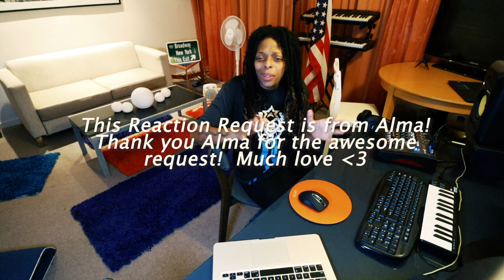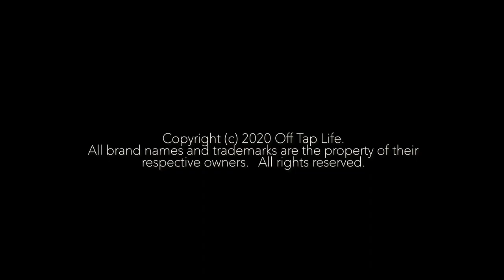Learn to Fly - Foo Fighters Rockin'1000 Official Video Reaction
🔆- TODAYS EP! -

🔆- NEW HERE? -